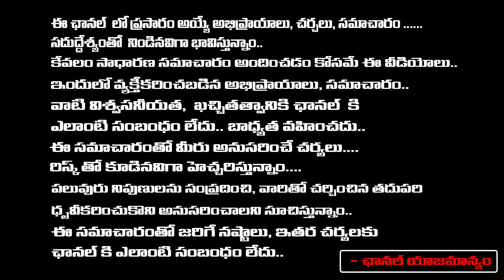కేసీఆర్ చూడాలి నా వీడియో.. | Public Fire On KCR | Revanth reddy | First Telugu